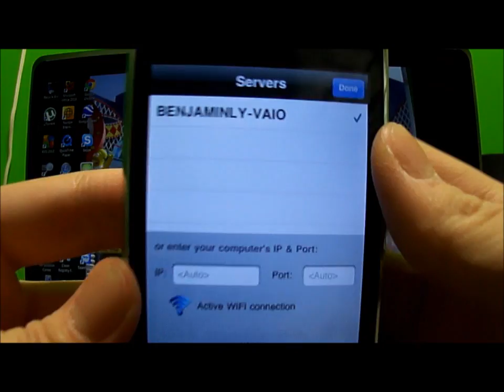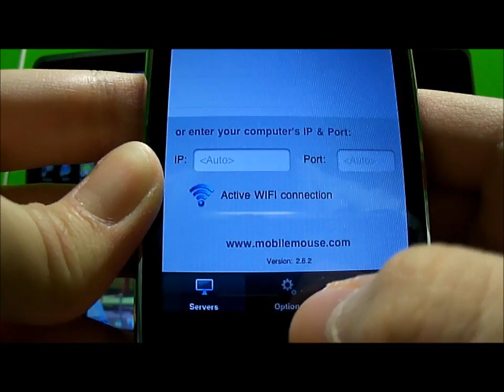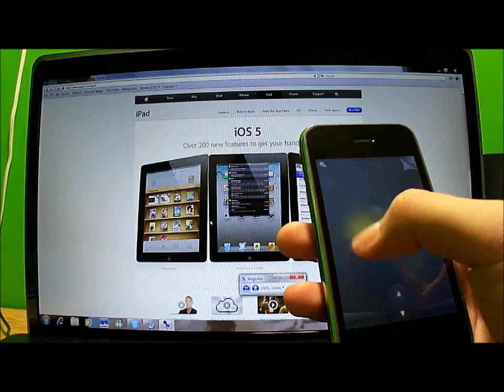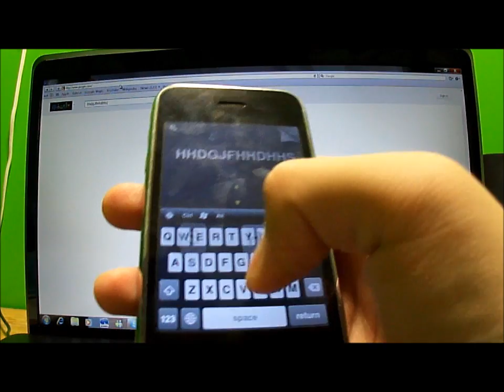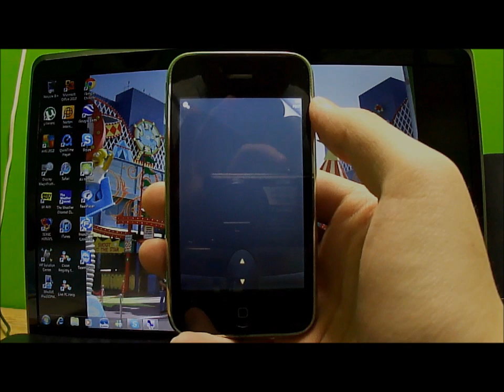Mobile Mouse for iPhone Review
Today I review the application Mobile Mouse for the iPhone. Here's the link for the server you need to download There's a LITE version which is free and a PRO version for more features which is $1.99.